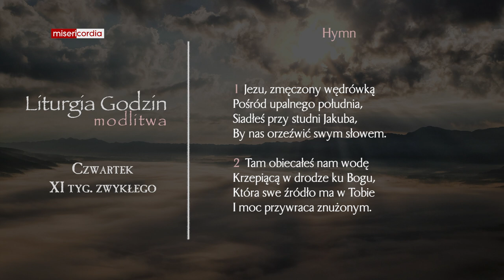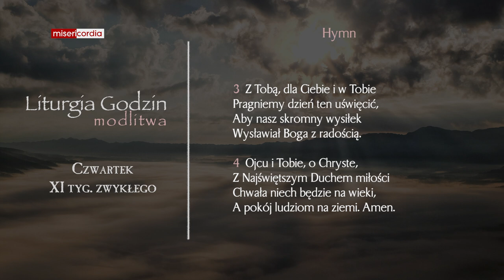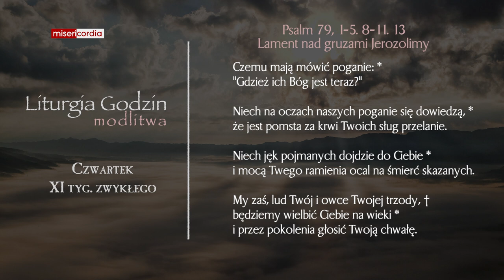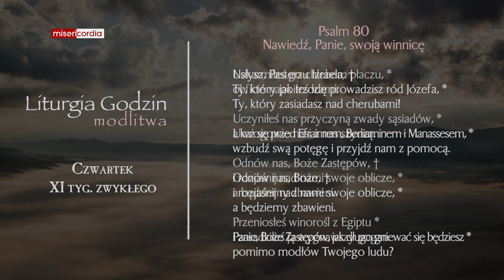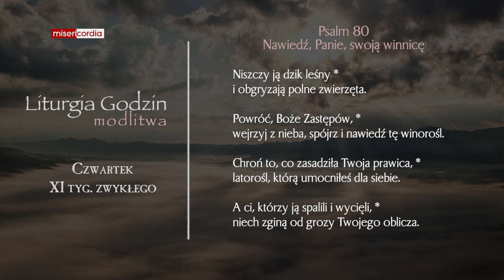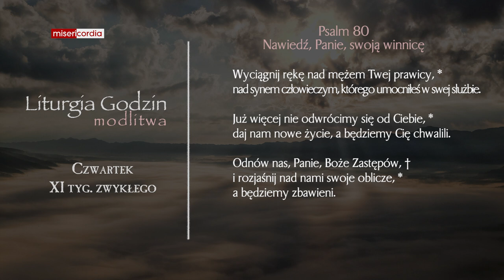Liturgia Godzin | Modlitwa Południowa | Czwartek, XI tyg. zwykłego